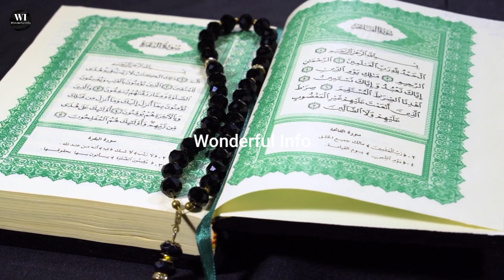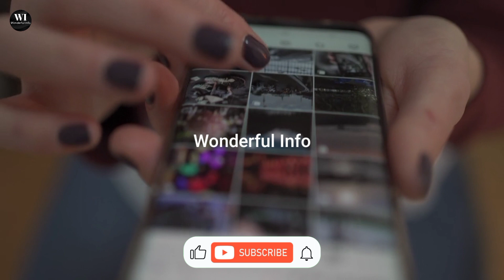Fajjar Ya Maghrib Ke Baad Ye Surat Parh lein | Mehboob Hamesha ke liye Mutthi Mein | Wazifa for love